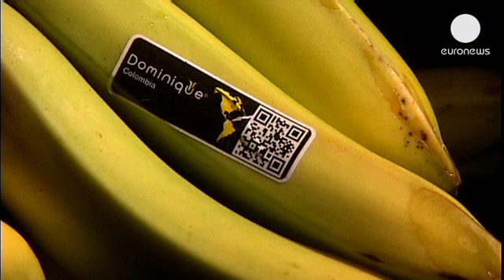Αντί για μπανάνες... βρήκαν κοκαΐνη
Είκοσι κιλά κοκαΐνης βρήκαν σε δύο κουτιά με μπανάνες...

Είκοσι κιλά κοκαΐνης βρήκαν σε δύο κουτιά με μπανάνες οι εργαζόμενοι σούπερ μάρκετ στη Δανία.

Ήταν η τρίτη φορά σε διάστημα δύο εβδομάδων, που εντοπίζονται ναρκωτικά αντί για μπανάνες.

Τις άλλες δύο φορές είχαν βρεθεί συνολικά 125 κιλά κοκαϊνης.